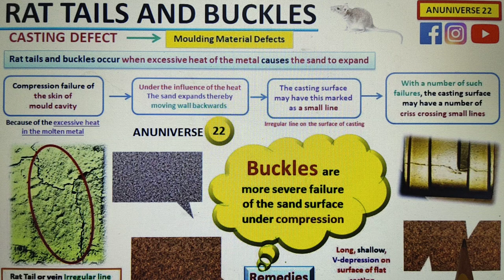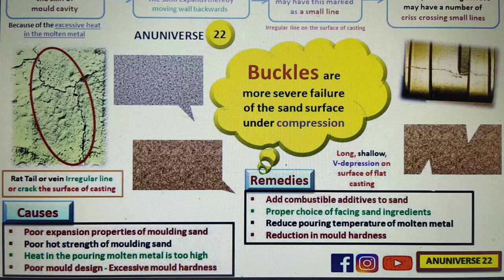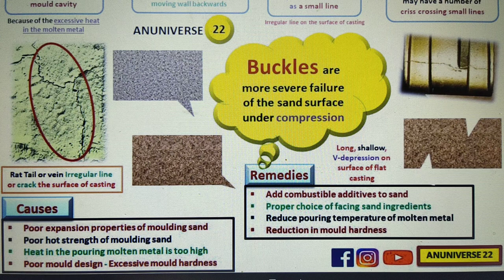Rat Tail and Buckle || Casting Defects || Defects in Casting Hindi